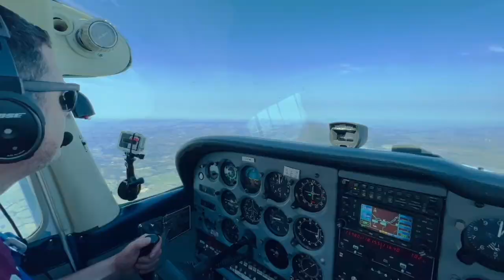The 35 Year PPL - Listen to Lee's Story and Get Yours Faster | Student Pilot Podcast #16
We talk to Lee, who had a very turbulent journey to achieving his PPL back in 2022 after first attempting it in the eighties.